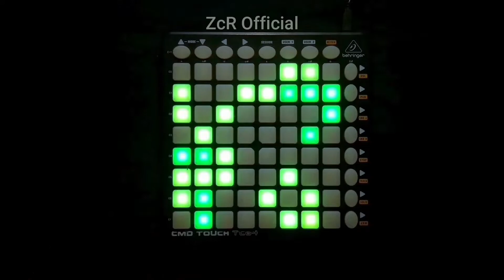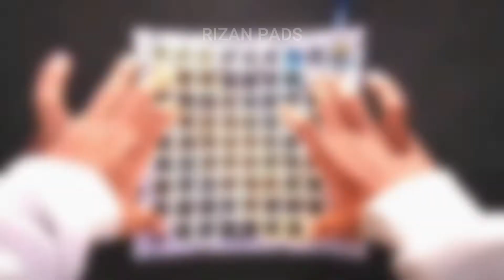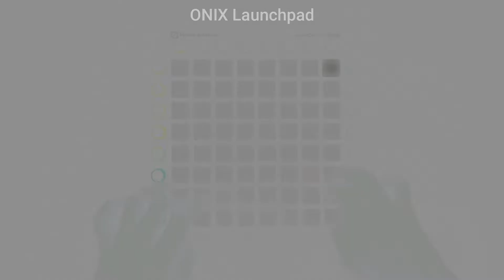Mega Collab - End Of The Year [Launchpadder & Unipadder]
this time I have a project for the end of the year (2020) !!
This project made by me and my friends.

The mix this song is Pro Launchpadder, and I happen to like the song, I also add 1 song. I'm sorry Pro Launchpadder, I have used your mix song in my video.

Song :
1.Pixel Terror -Contra Feat. Sara Skinner

2.Alffy Rev - Till We Meet Again Feat. Little Linka

3.Au5 & AMIDY - Way Down Feat. KARRA

4. SLANDER & RIOT - You Don't Even Know Me

🔹INFO PROJECT FILE :

Author : RIZAN PADS,CID,ONIX Launchpad,Misavondo Officiall,Ivtex Music,Kemi Launchpad,Chapp Launchpadder
Difficult : Easy
KeyLED : YES
AutoPlay : YES

➢Mega Collab!, Launchpadders & Unipadder who participate in it :

- RIZAN PADS
- SATS Launchpadder
- ONIX Launchpad
- Ivtex Music
- Novan Tyo & DR4V1X
- Kemi Launchpad
- Chapp Launchpadder
- 7ofu
- Misavondo Official
- CID
- Cyze Switch
- ZcR Official

➤Video Edited by :
- RIZAN PADS